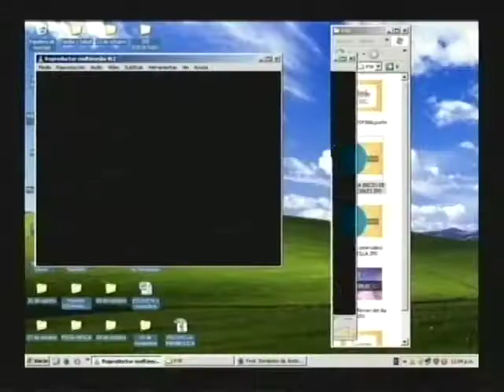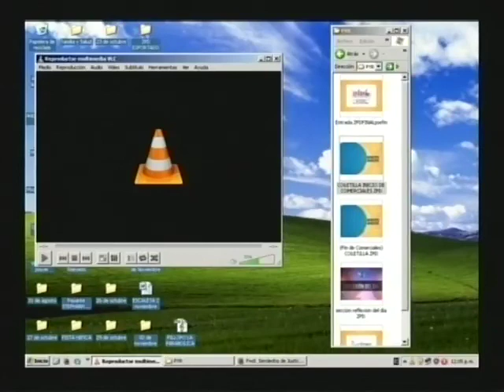Zulia por dentro - Entrevista Arlin Araujo sendero de Justicia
Visitanos
@zuliapordentro/Twitter-Instagram
Zulia por dentro/Facebook